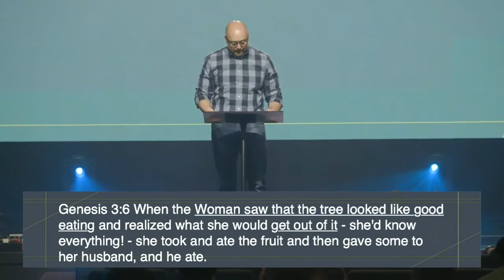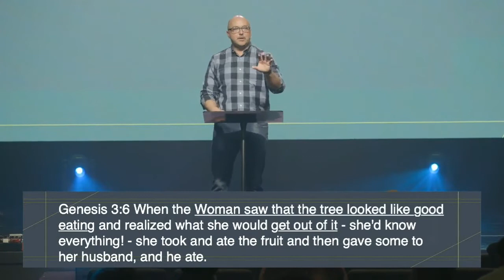Align: Week 4 - Our Influences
ABOUT MESSAGE SERIES

Have you ever thought about the big differences little things make. Consider this. If you're going somewhere and you're off course by just one degree, after one foot, you'll miss your target by 0.2 inches. Trivial, right? But what about as you get farther out? After a mile, you'll be off by 92.2 feet. One degree is starting to make a difference. In a rocket going to the moon, you'd be 4,169 miles off (nearly twice the diameter of the moon).

In this series we will take a look at the little things that can make a big difference.

PASTOR EDDIE HEALTH UPDATE
To learn more about how our Pastor is doing, how you can pray for him and ways you can support him and his family,

We believe in meeting people where they are at and helping them take their next step with God. for the latest updates on COVID-19 and our church community, or download the City Point Church app and enable push notifications.